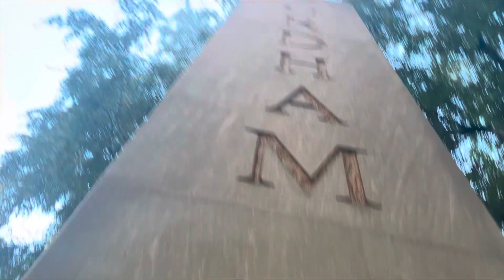best friends come to town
my best friends from tx, lily and sofi, came to visit!! It was lilys bday and she isnt that big of a fan of nyc but she wanted to come see me so she didn’t care!! It was my first time seeing both of them since i left a few months ago and i am extremely grateful that they were able to fly out and come visit:) enjoy.